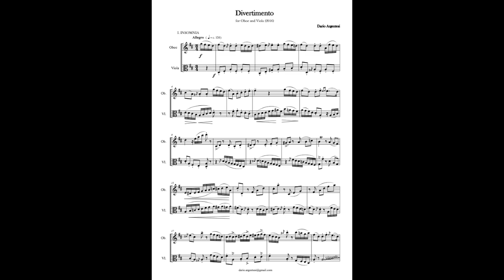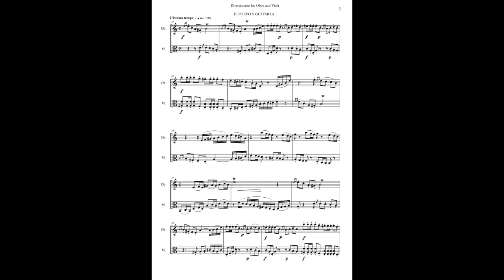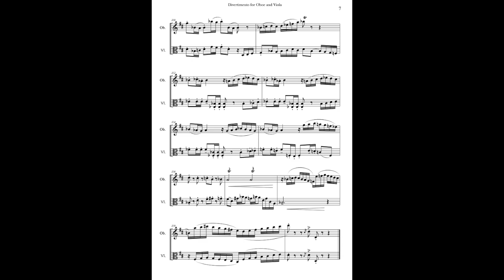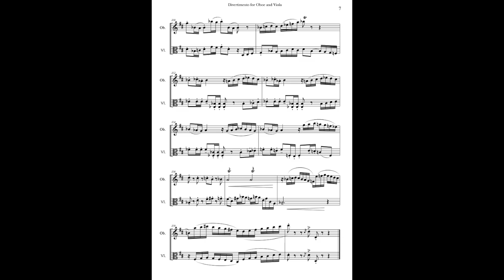Divertimento for oboe and viola (Argentesi)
Premiered by Nevena Majdevac and Katia Moling at the Istituto Italiano di Cultura, Belgrad in 2017.